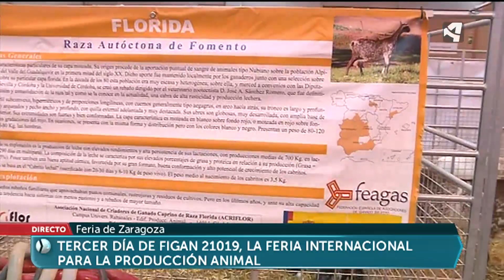Seguimos en Figan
Seguimos descubriendo las novedades en el sector ganadero